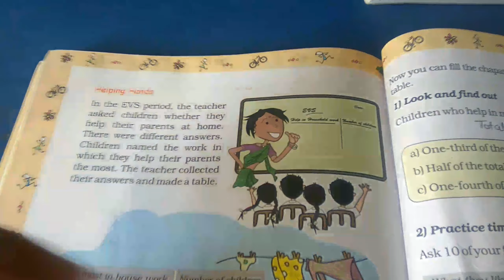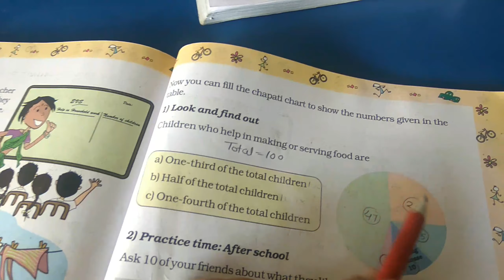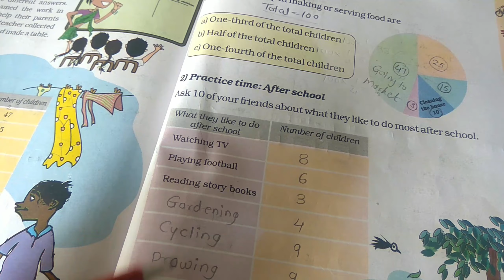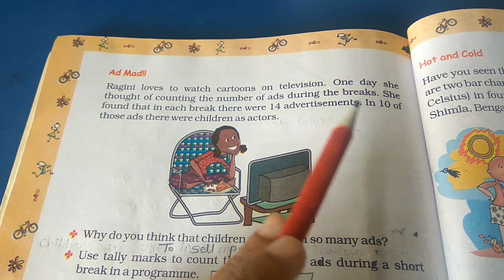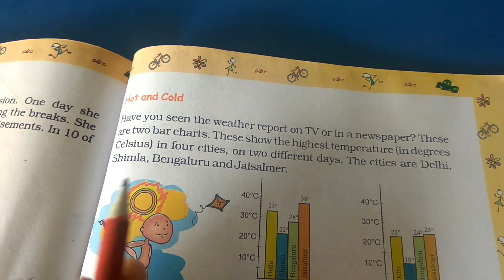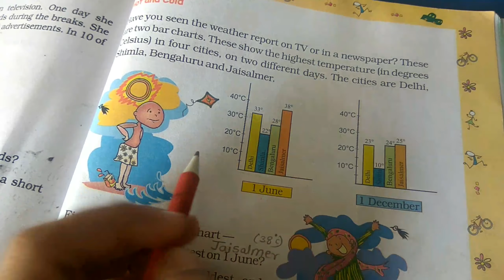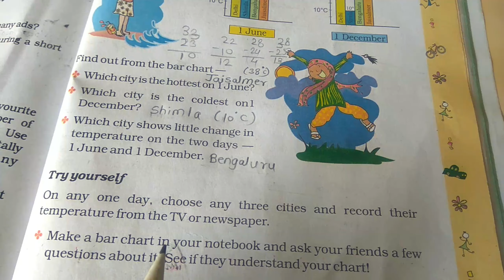Std 5.. Maths.. Ch 12- Smart Charts ( part 2)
Ch 12- Smart Charts ( part 2)